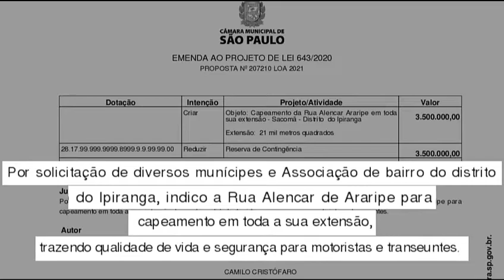NOVO ASFALTO NA ALENCAR ARARIPE!!! • Vereador Camilo Cristófaro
📣 Camilo Cristófaro 📣
CONHEÇA O TRABALHO COMPLETO DESTE VEREADOR